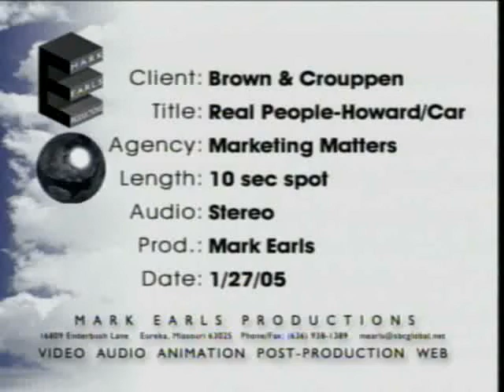BC486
We represent people in the following legal areas:

Personal Injury
Motor Vehicle Accidents
Workers' Compensation
Defective Products
Dangerous Drugs
Mesothelioma/Asbestos
Medical Malpractice
Premises Liability

211 North Broadway, Suite 1600

2107 Grand Blvd, Ste. C1
Kansas City, MO 64108

110 Laura K Drive
O'Fallon, MO 63366

5200 N. Illinois, Ste. 104
Fairview Heights, IL 62208

866 Arnold Commons
Arnold, MO 63010

3014 Phoenix Center Drive
Washington, MO 63090